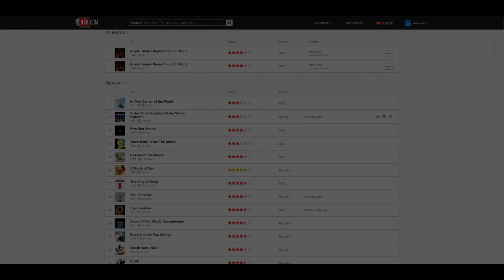Vlog: RIP Netflix DVD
This month is the last month Netflix will be mailing out physical DVDs, so I give my thoughts on the end of an era.